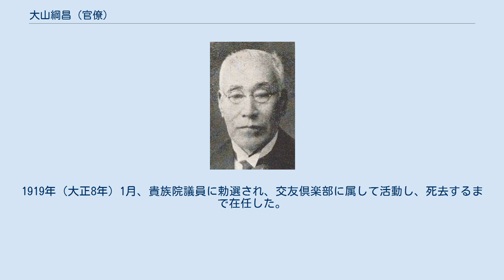大山綱昌 (官僚)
大山綱昌 大山 綱昌（おおやま つなまさ、1853年12月24日（嘉永6年11月24日） - 1934年（昭和9年）10月18日）は、日本の官僚、政治家、警察官、陸軍軍人。
貴族院議員、錦鶏間祗候。
4県の知事を務めた。
幼名・勘助。
 薩摩国鹿児島郡鹿児島近在西田村（現鹿児島県鹿児島市）で、鹿児島藩士、大山探賢の長男として生まれる。
1875年（明治8年）、警視庁13等出仕となる。
1877年（明治10年）、陸軍中尉に任官し西南戦争に出征。
階級は陸軍憲兵大尉まで昇り、一等警視補に転じた。
次いで、農商務省に移り、権少書記官、書記官、参事官、工務局次長、商工局次長、権大書記官を歴任。
 1896年（明治29年）8月、佐賀県知事に抜擢された。
1903年（明治36年）2月、山梨県知事に異動。
1905年（明治38年）9月、長野県知事、1911年（明治44年）7月、岡山県知事を歴任。
1914年（大正3年）4月7日、錦鶏間祗候を仰せ付けられた。
1919年（大正8年）1月、貴族院議員に勅選され、交友倶楽部に属して活動し、死去するまで在任した。
 前妻の栄は建築家山下啓次郎の姉。
後妻の徳は啓次郎の妹である。